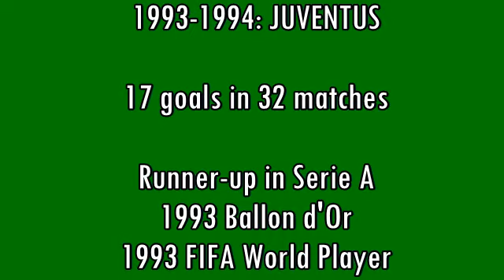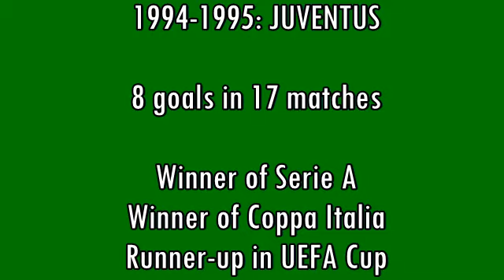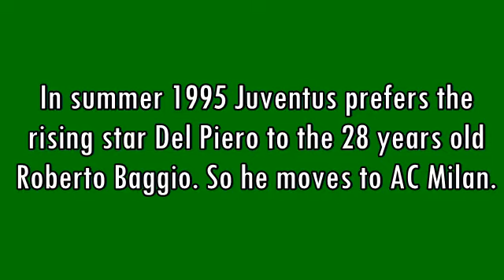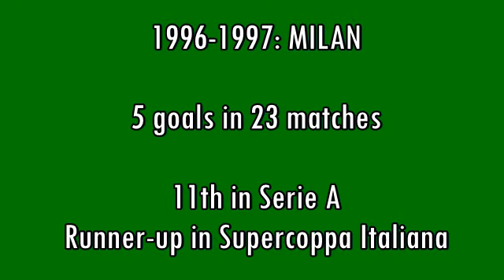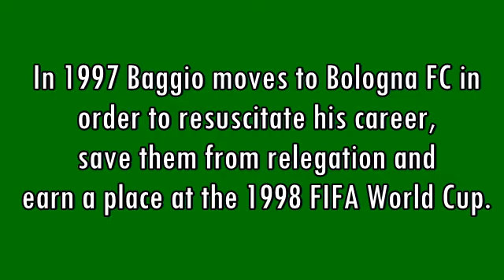Roberto Baggio - 205 goals in Serie A (part 3/5): 93-129 (Juventus and Milan 1993-1997)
Roberto Baggio, born 18 February 1967 in Caldogno (Italy). 452 games and 205 goals in Serie A (6th all-time), playing as second striker with Fiorentina, Juventus, Milan, Bologna, Internazionale and Brescia. Widely regarded as one of the greatest footballers of all time (4th in the FIFA internet poll), Baggio won both the Ballon d'Or and the FIFA World Player of the Year in 1993. He is the only Italian player ever to score in three World Cups[4] and holds the record for most goals (9) scored in World Cup tournaments for Italy, along with Paolo Rossi and Christian Vieri.
He is also one of the top 5 all-time goalscorers for the Italian National Team  and is one of the 3 top-scoring Italians in all competitions. Baggio is known as "Il Divin' Codino" ("The Divine Ponytail"), for the hairstyle he wore for most of his career, for his talent and for his Buddhist background. At the international level, Baggio has earned a runners-up and a third place medal at the 1994 and 1990 World Cups respectively, being awarded the Silver Ball and the Silver Boot in 1994. He has won 2 Serie A, 1 Coppa Italia and 1 UEFA Cup.

1) "Fest Hos Mig" by Kick (2008)
2) "Be My Lover" by La Bouche (1995)